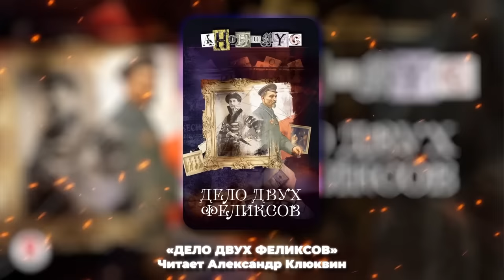ЗОЛОТОЙ ГОЛОС РОССИИ — АЛЕКСАНДР КЛЮКВИН | КНИГИ О ПОТТЕРЕ, АЛЬФ, ГРЮМ, ЖИБЕР, ДЕ НИРО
— бесплатно качай War Thunder и спеши забрать подарки!

➤ Нужна озвучка проекта или поздравления известным голосом? Закажи ее у профи на

➤ Смотреть онлайн новые фильмы и сериалы в первоклассной озвучке только